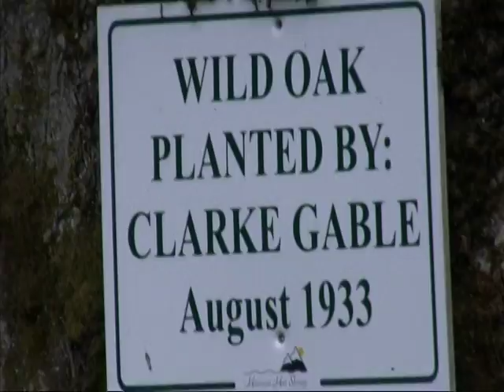Din frumusetile Canadei p4